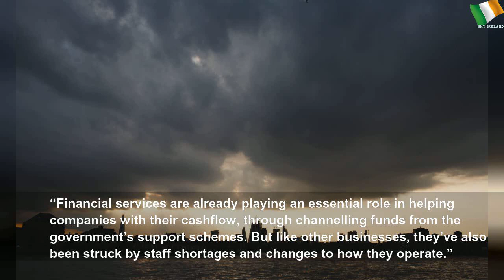UK financial services looked gloomy even before Covid-19 crisis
UK financial services looked gloomy even before Covid-19 crisis | Important Lot
Britain’s financial services sector suffered a drop in profits and a spike in bad debts even before the coronavirus prompted a countrywide lockdown. The latest CBI/PwC financial services survey paints a disappointing picture for the sector, with banks, insurers and fund managers already reporting a drop in optimism over the three months to March – and rising concerns about the Covid-19 pandemic. The report, which polled 103 firms, found that...